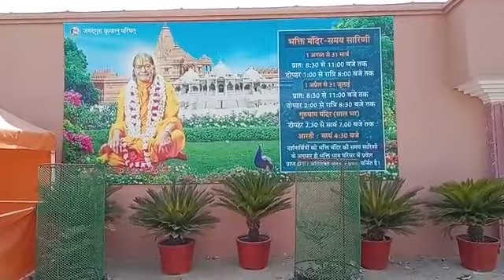15 October 2023